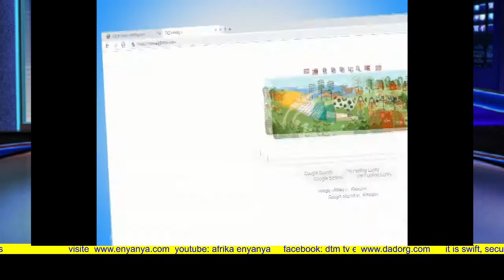Kati ya pesa na heshima ya inchi yetu wa Tanzania , Tutasimamia heshima ya inchi yetu. Waziri Kabudi